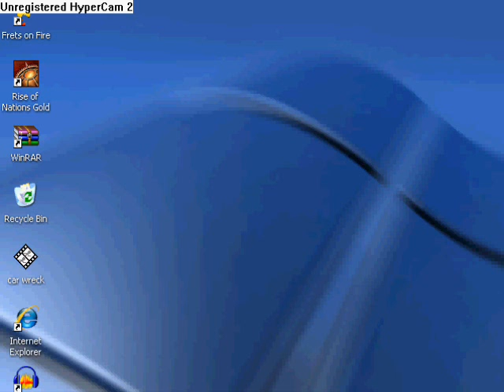Pain by Josh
Josh plays Pain on amazing... He seems to have reached top